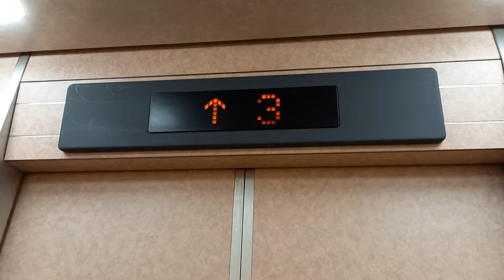台東区某ビルのエレベーター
日立製 6名450kg
象の音がします。